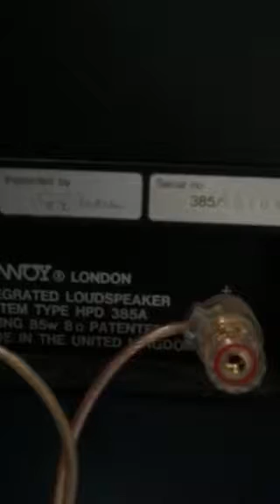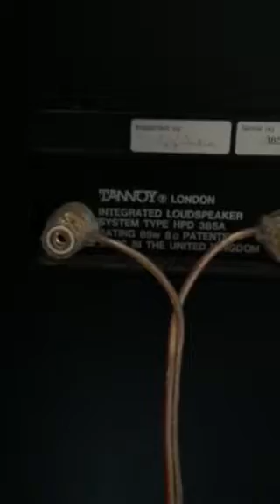Tannoy Berkeley Speakers